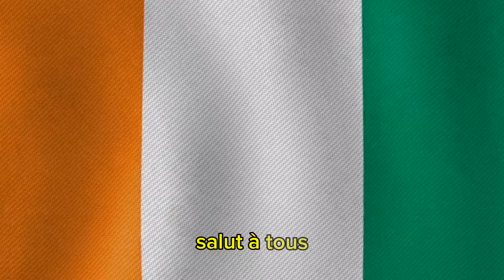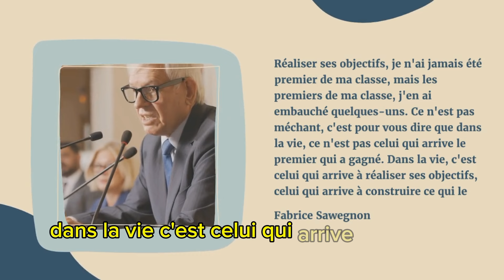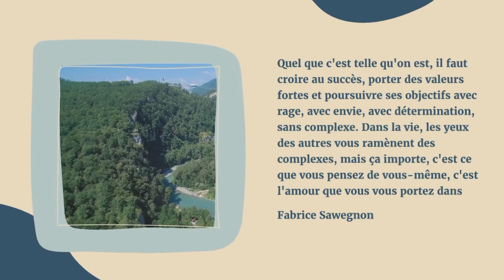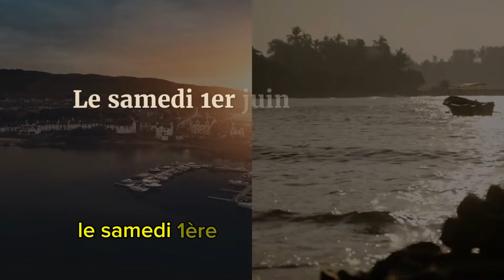PPA-CI : Les 4 conditions essentielles pour la victoire de Laurent Gbagbo en 2025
Titre : "Fabrice Sawegnon : Révélations choc - « Je n’ai jamais été premier de ma classe mais les… »"

Description : "Découvrez les confidences surprenantes de Fabrice Sawegnon ! Il nous raconte comment, malgré ses résultats scolaires modestes, il a réussi à se hisser au sommet. Un témoignage inspirant pour tous ceux qui doutent de leur potentiel !"

Titre : "Ouverture de l’embouchure de Lahou Kpanda : Mambé lance les travaux à Grand-Lahou ce jeudi !"

Description : "Grand événement à Grand-Lahou ! Ce jeudi, Mambé donne le coup d'envoi des travaux pour l'ouverture de l'embouchure de Lahou Kpanda. Découvrez les enjeux et les bénéfices attendus pour la région. Ne manquez pas cette étape cruciale pour le développement local !"

Titre : "Crise à Port-Bouët : Le maire s'insurge contre le déguerpissement sans concertation"

Description : "Le maire de Port-Bouët monte au créneau ! Face aux déguerpissements controversés, il dénonce un manque de concertation avec les autorités locales. Plonr ce débat houleux et comprenez les enjeux pour les habitants de la commune."

Titre : "PPA-CI : Les 4 conditions essentielles pour la victoire de Laurent Gbagbo en 2025"

Description : "Le PPA-CI se prépare pour la présidentielle de 2025 avec Laurent Gbagbo en tête d'affiche. Découvrez les quatre exigences cruciales que le parti doit remplir pour garantir sa victoire. Analyse des stratégies et des défis à relever dans cette course électorale déterminante."